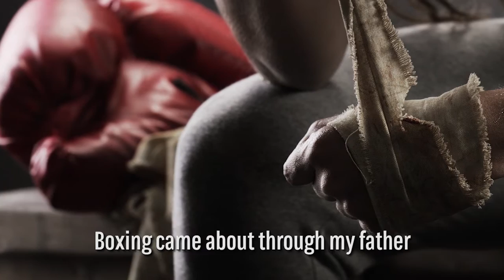Boxer Claressa Shields is Premium Cable's First Female Headliner | History NOW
Two-time Olympic gold medalist Claressa "T-Rex" Shields is the first female boxer to headline a show on a premium cable network.